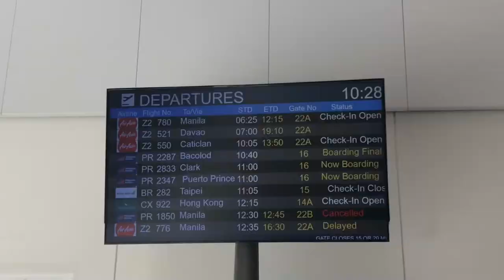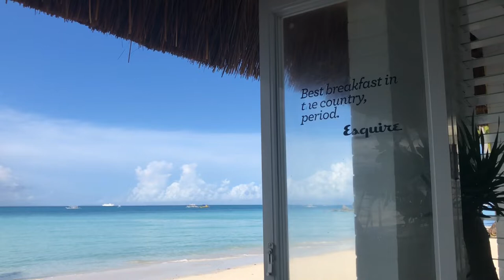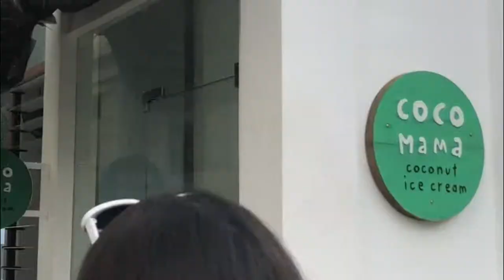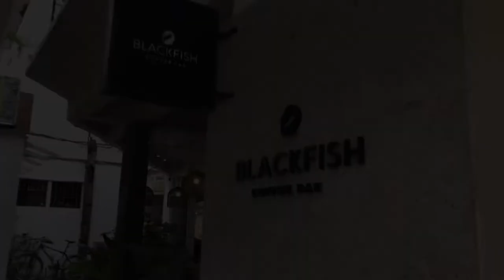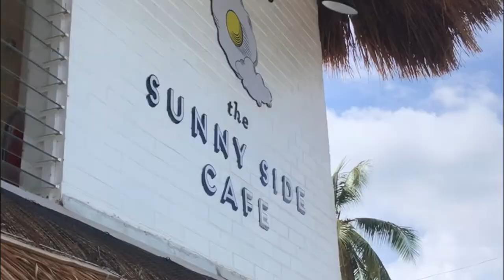a 3D2N Boracay trip, breakfast at Sunny Side Café & sunset sailing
bestie: Chilcee Manosa